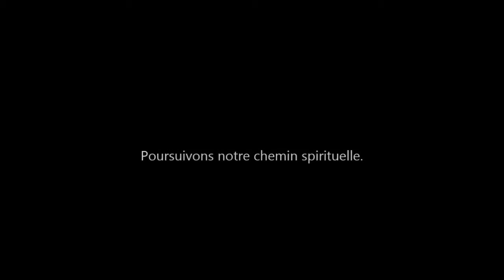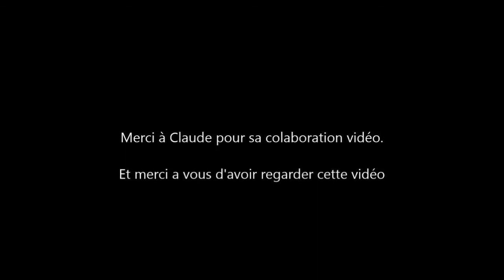nicoxpros Religion 3 ème partie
Voici enfin la 3 ème partie de Religion. Thème dédier au église avec la colaboration vidéo du reportère minervois Claude Seguy.

Ps je m'escuse pour les grosse fautes d'authorgraphe dans la vidéo. Cette vidéo a était fête il y a 4 mois. l'époque ou je ne me consentrer pas sur mon écriture.